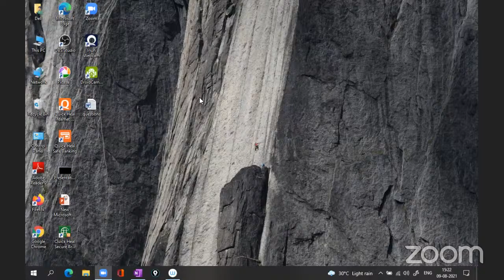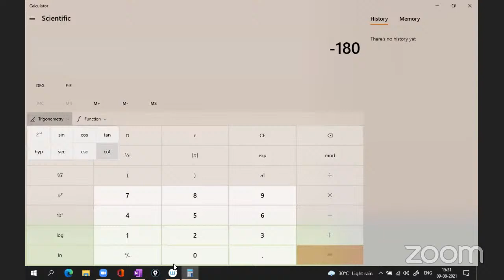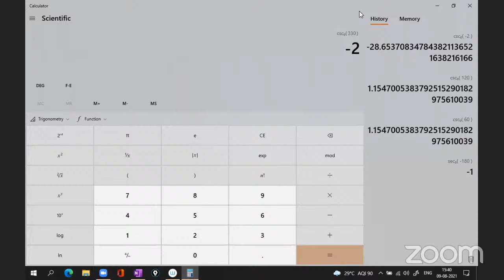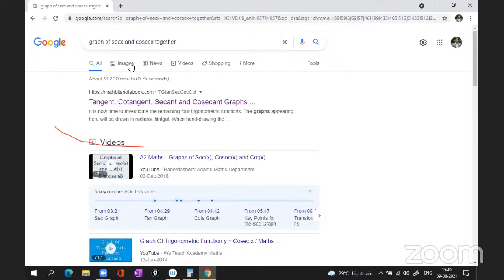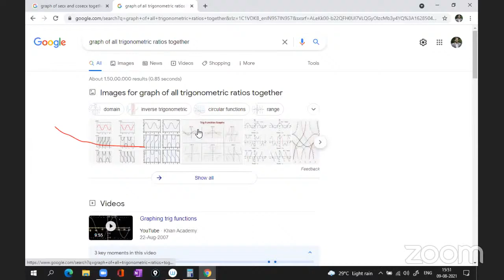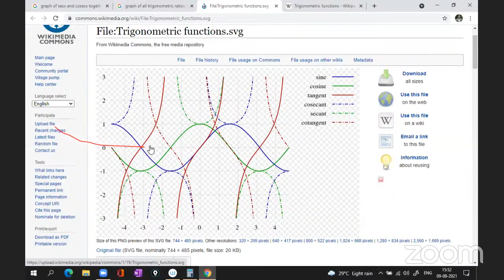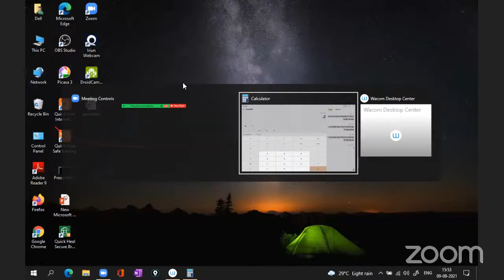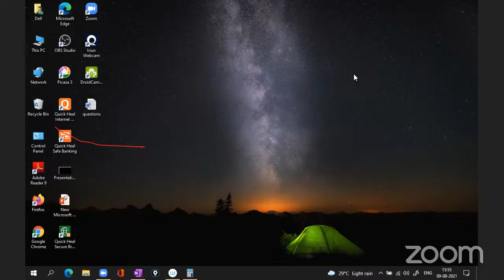XI REG Nigdi Maths 09/08/21